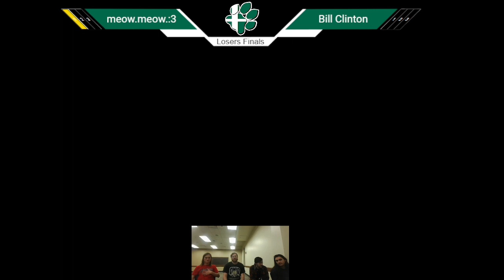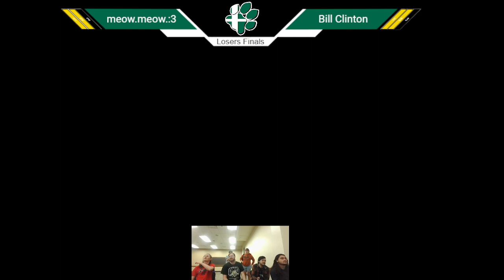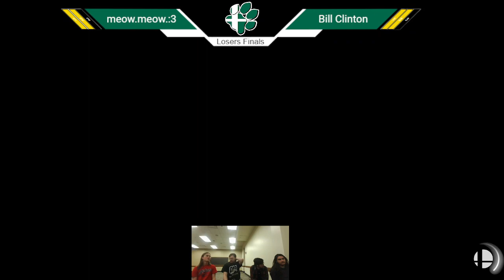OUST 2/13 Doubles - Cannons Loaded vs Bill Clinton - Grand Finals